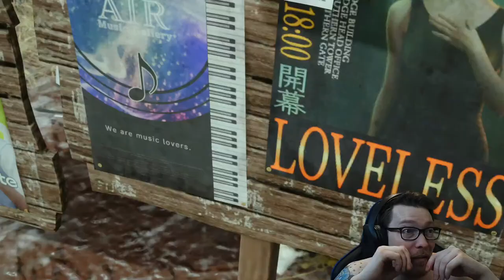🔴 Live Corel Region - Final Fantasy VII Rebirth Part 12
Embark on an unforgettable journey with me as we dive into the reborn world of Final Fantasy VII in the FF7 Rebirth demo! Join this exclusive live stream as we unravel the mysteries and marvels of this highly anticipated remake, experiencing the magic of Midgar like never before.

The FF7 Rebirth demo offers a tantalizing glimpse into the stunning visuals, revamped gameplay mechanics, and nostalgic storytelling that await us in the full game. As we guide Cloud and the Avalanche crew through their daring mission, we'll encounter familiar faces, breathtaking landscapes, and heart-stopping moments that will leave us craving for more.

In this live stream, you'll witness my genuine reactions and insights as I navigate through the demo, exploring every corner of Midgar and uncovering its secrets. Whether you're a longtime fan or a newcomer to the series, join us for an epic adventure that promises to captivate and inspire.

Don't forget to use the following hashtags to help with SEO and search optimization: